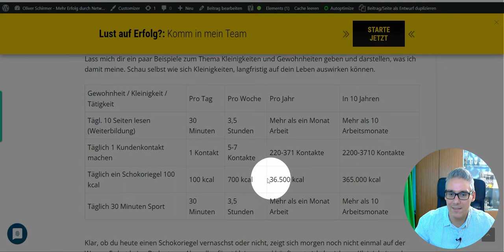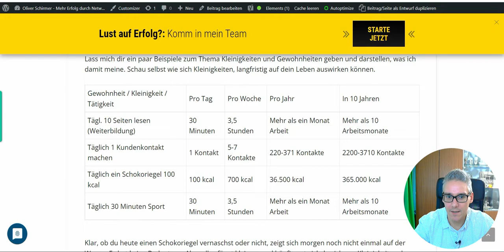Die Kunst Langfristig Zu Denken - Die Große Macht Der Kleinigkeiten- Must See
Die Kunst Langfristig Zu Denken - Die Große Macht Der Kleinigkeiten mehr zum Thema kannst du über diesen Link erfahren

Ich freue mich, dass du dieses Video gefunden hast, in dem ich über die kunst langfristig zu denken spreche.

Ich werde auch die folgenden Themen im Video ansprechen:

die große macht der Kleinigkeiten
langfristig investieren
langfristig denken und handeln

Mein Kanal hat verschiedene andere verwandte Videoclips zum Thema.

Meine Ressourcen & Tools:

▻Das Beste All in One Marketing Tool 14 Tage Gratis Testen

Wenn dir dieses Video gefällt, kannst du mich mit einem LIKE sowie einem Kommentar unten (den ich lesen werde) oder mit einem Share an einen Freund unterstützen.

Ich hoffe, du hast inzwischen einige nützliche Informationen erhalten. Die nächste Aktion besteht darin, zu handeln und deine Chance zu nutzen, die Dinge viel besser zu machen. Wir sehen uns auf der anderen Seite!

Die Kunst Langfristig Zu Denken - Die Große Macht Der Kleinigkeiten